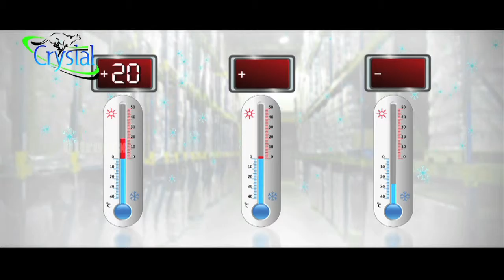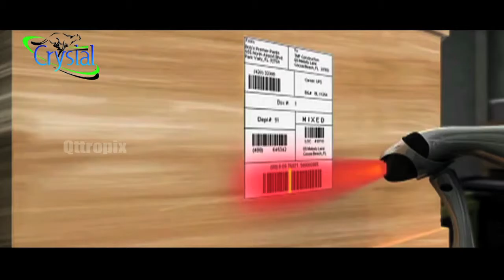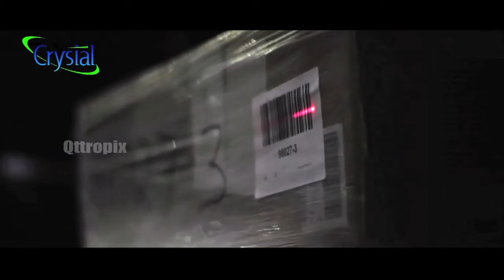CORPORATE AV 02